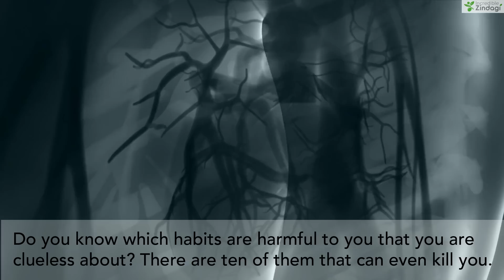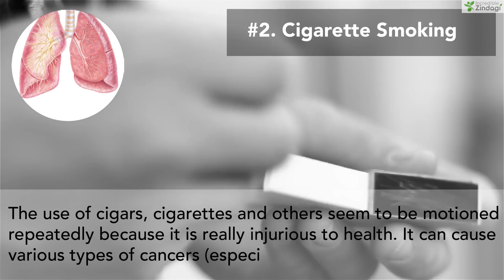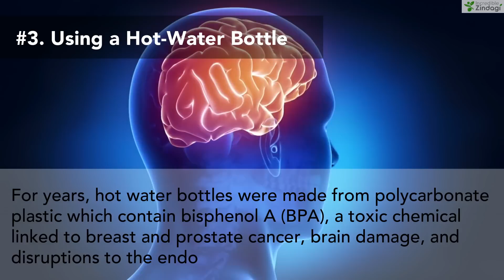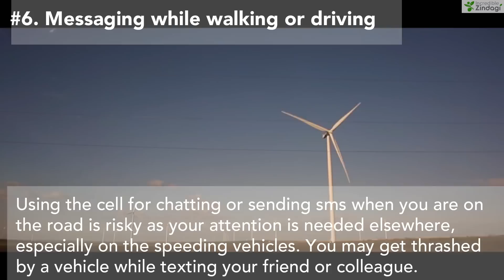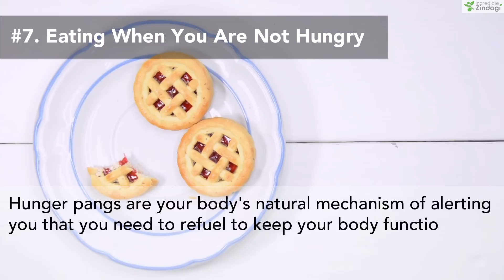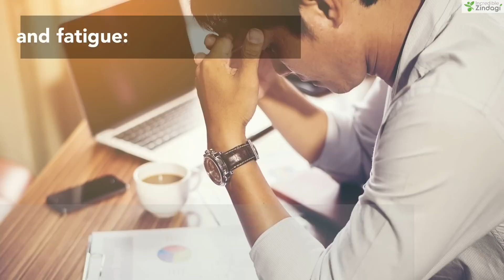10 Daily Habits That Can Kill You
We are used to certain habits that can be dangerous to our lifestyle. Society practices a few common habits that are truly harmful and we are least bothered about it.

Do you know which habits are harmful to you that you are clueless about? There are ten of them that can even kill you.